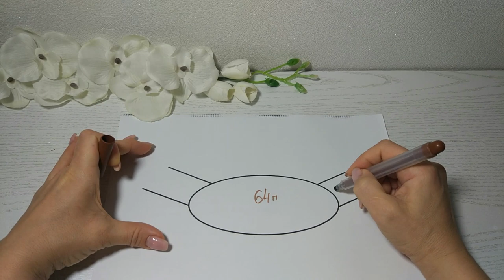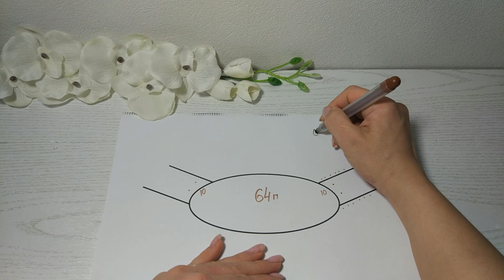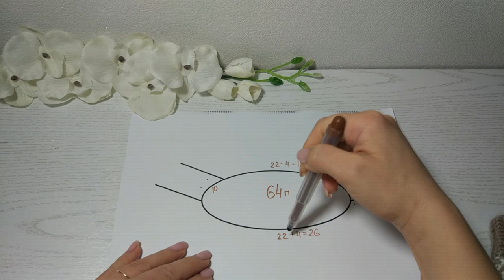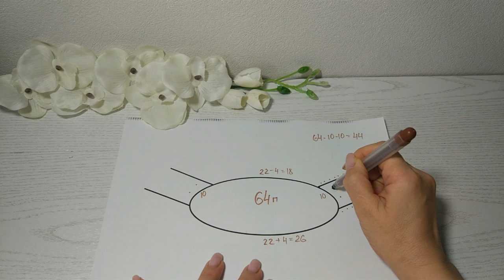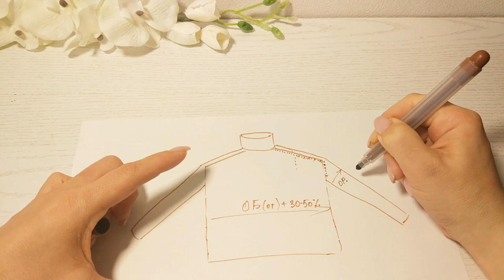Стильный свитер оверсайз ПРОСТО и БЫСТРО из пряжи букле лицевой гладью без швов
В этом МК мы будем вязать стильный свитер из пряжи alize naturale boucle. Модель очень удобная в носке, мягкая и приятная на ощупь.
Весь свитер связан лицевой гладью. То есть вяжется он очень просто и быстро, и в итоге мы получим очень эффектный и красивый свитер.